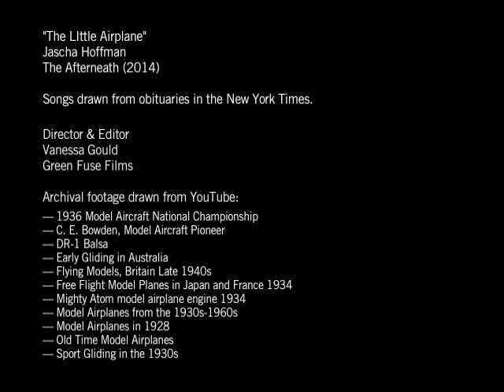"The Little Airplane" ✈️ (a tribute to Maynard Hill)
This song was inspired by the obituary of Maynard Hill (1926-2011), who flew a model airplane across the Atlantic ocean.

It is from my album of songs drawn from obituaries, The Afterneath.

The video was made by Vanessa Gould, using archival footage from YouTube.

Music and words by Jascha Hoffman. Produced, recorded and mixed by Leo Sidran in Brooklyn.

Jascha Hoffman (vocals & keys), Bjørn Vidar Solli (guitar), Michael Thurber (bass),  Leo Sidran (drums), Spiff Wiegand (backing vocals).